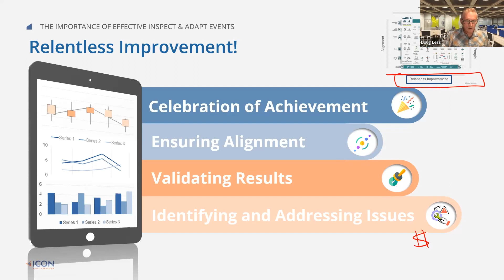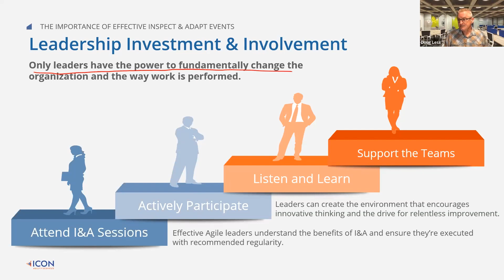The Importance of Effective Inspect &Adapt Events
In this video Doug Less, SPCT shares with you a few of the most important aspects of why effective Inspect & Adapt Events lead to better outcomes organization-wide.

But more than that, he breaks down some of the principles and foundational elements behind what makes this efficacy so important. And what can happen when you finally understand how all this works and fits with relentless improvement across your organization!

🚀 And for even more Inspect & Adapt training, you can join the "SAFe® Inspect & Adapt Workshop"

Here are the 3 best ways ICON can help your organization…